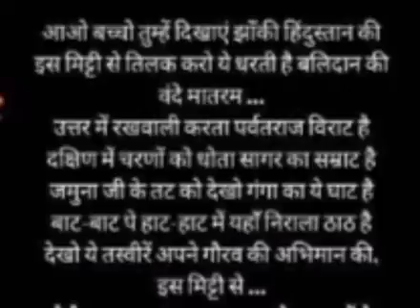Desh bhakti poem